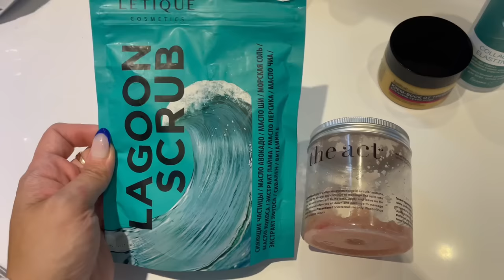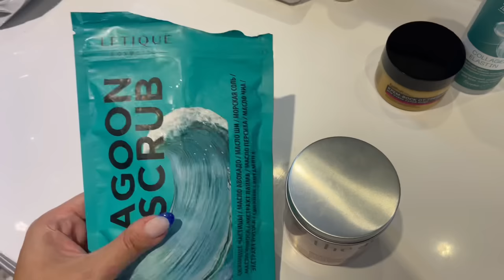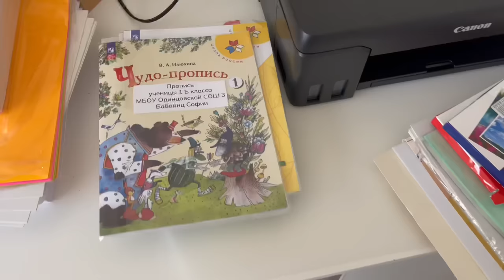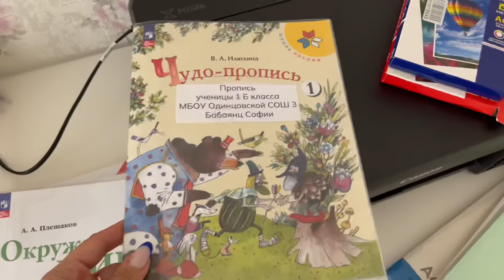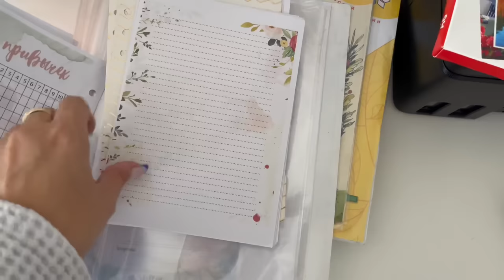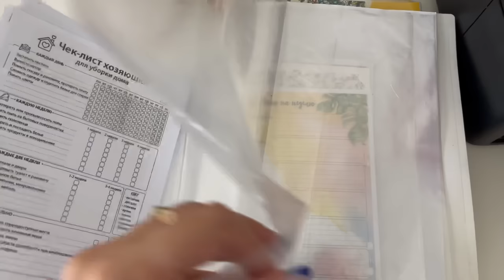КАК Я РАДА../ВКУСНО ГОТОВИМ/УТРО/ЗАКУП ПРОДУКТОВ/УДОБНАЯ ВЕЩЬ/КЛАССНЫЕ ПОКУПКИ